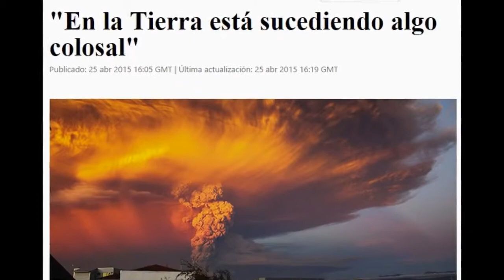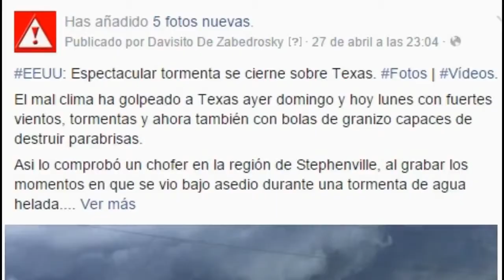Nuestro planeta está agonizando 2015